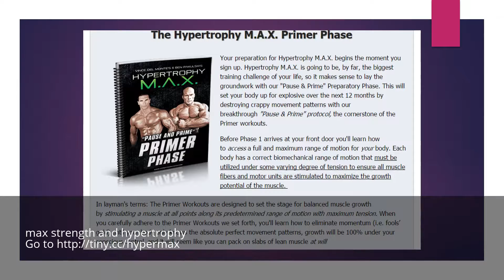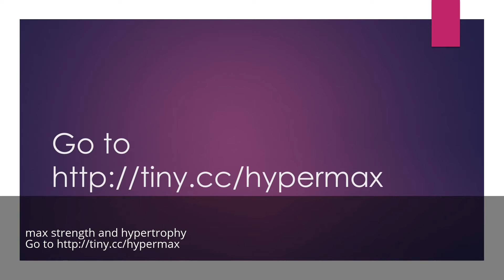max strength and hypertrophy